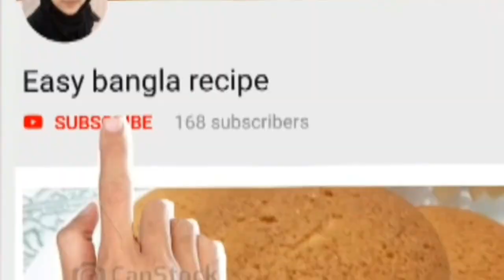বিয়ে বাড়ির স্টাইলে গরুর মাংসের রেজালা রেসিপি//beef rezala recipe//biya barir beef rezala recipe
Easy Bangla recipe